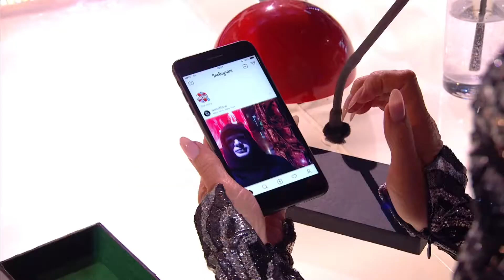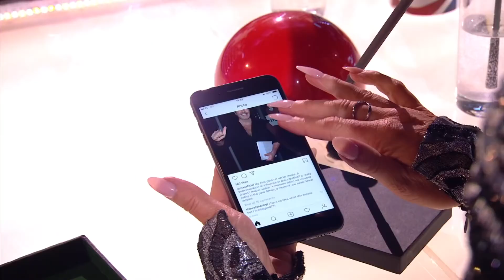Back In The Day Season 7 Episode 1 (X proves MIND-BLOWING performance)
In Today's Episode Of Back In The Day, We Take A Mind Blowing Performing To X.